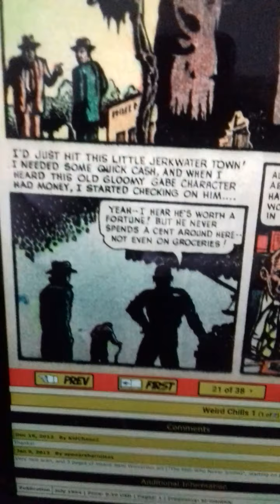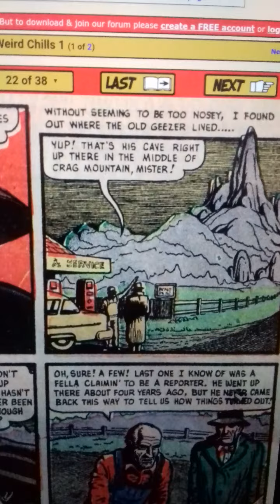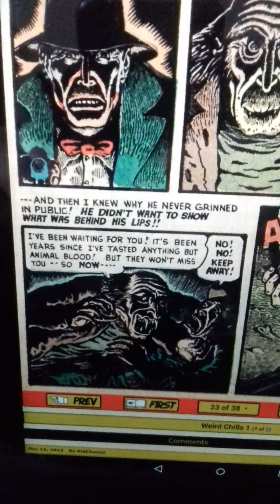THE MAN WHO NEVER SMILED _HORROR _SUSPENSE